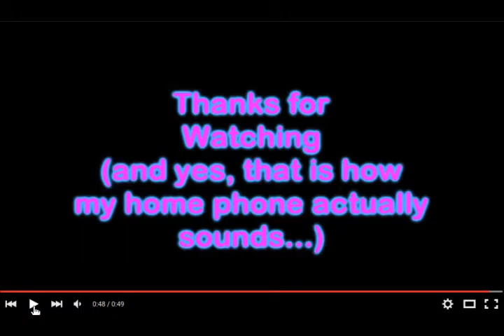SM64 Shorttakes - The Musical Phone Commentary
Based off my home phone.